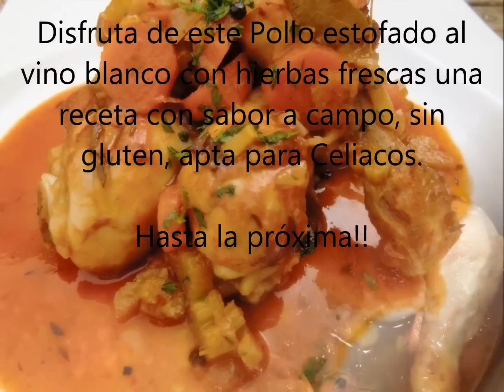Pollo estofado al vino blanco con hierbas frescas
Guiso de Pollo estofado al vino blanco con hierbas frescas, una receta con aromas de campo, deliciosa y fácil receta que tendrás lista en muy poco tiempo, sin Gluten apta para Celiacos.
Esta receta de carne es muy rápida de hacer ya que aunque hemos tenido el pollo marinando unas horas con el vino blanco y brandy para que coja sabor, tema en el que no tardamos ni cinco minutos, la cocción en total no nos va a llevar más de 30 minutos en olla normal.
Ingredientes:
6 muslos de pollo.
1 zanahoria.
1 rama de apio.
1 cebolla fresca.
3 dientes de ajo enteros.
1-2 hojas de laurel.
1 rama de tomillo fresco.
1 rama de romero fresco.
8-10 hojas de salvia.
ramas de perejil fresco.
250 ml. de vino blanco seco.
25 ml. brandy.
10-12 granos de pimienta negra.
8-10 clavos de olor.
Sal.
Pimienta negra molida.
10-15 ml. aceite de oliva virgen.